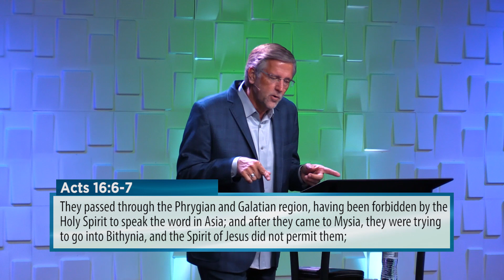God is Faithful | Todd Mozingo | Revive Church | 11.03.2019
God is Faithful | Todd Mozingo | Revive Church